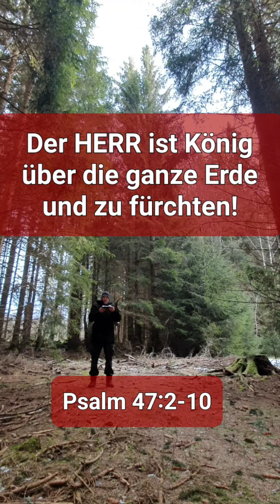Der HERR ist König über die ganze Erde und zu fürchten!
Eine Millenniums-Prophetie.